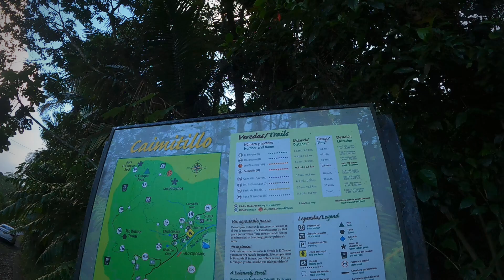Puerto Rico Day 3